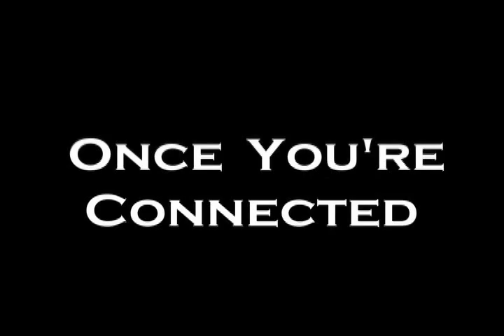Waltham Watches July 21, 2015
John Peacock Executive Director of the Chamber of Commerce and Sally Collura interview  Matt Pappas and Seth Goodall.